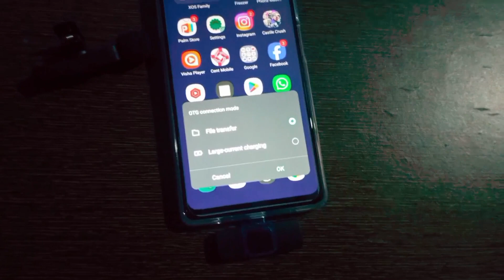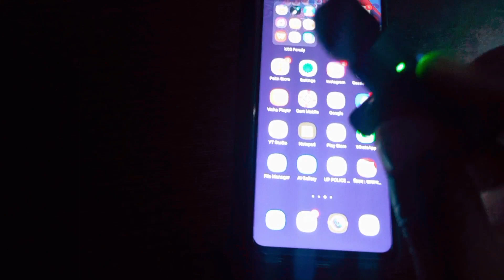k8 wireless microphone unboxing | best wireless microphone | k8 wireless microphone best soundb#mic